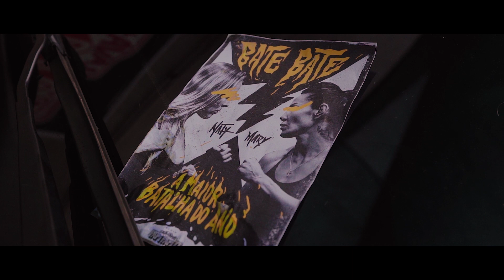Theuz, DJ Dede e MCGseis - Só Sarradão, Sarradona (Videoclipe Oficial)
Ative as notificações e acompanhe todos os nossos lançamentos.

SHOWS
Theuz

Faça o seu videoclipe conosco!

INSTAGRAM.com/lifestyleonoficial
FACEBOOK.com/vemdelife

ATENÇÃO!
O reenvio deste material ao YouTube, poderá lhe trazer problemas com direito autoral, denúncia do seu canal e consequentemente encerramento de sua conta.